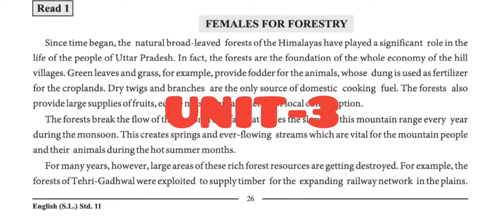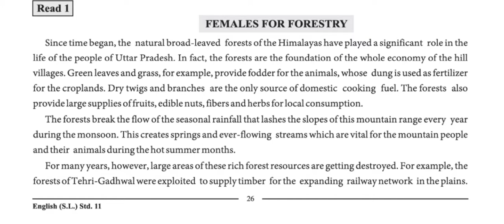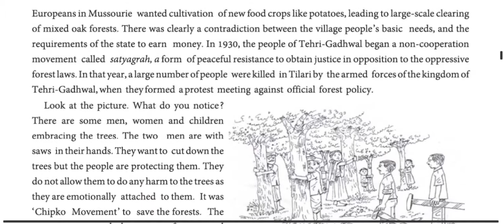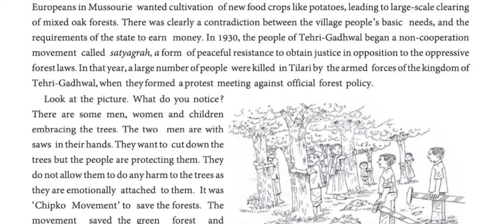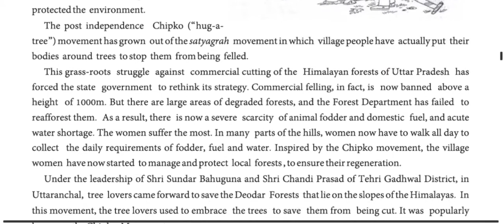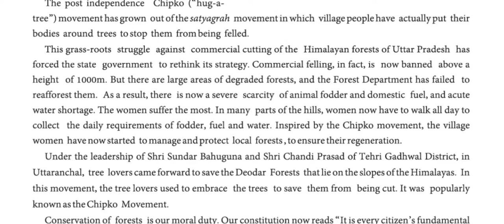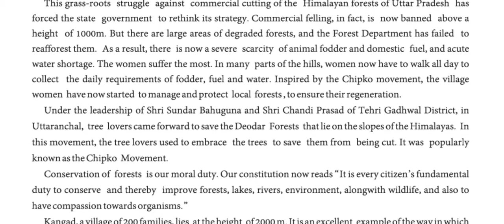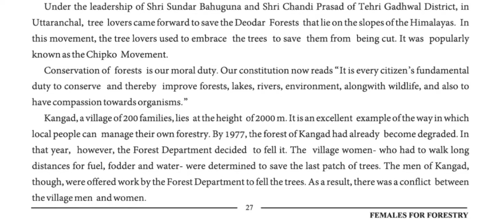UNIT-3 READ-1 STD 11TH[SL] FEMALES FOR FORESTRY ( PART-1)